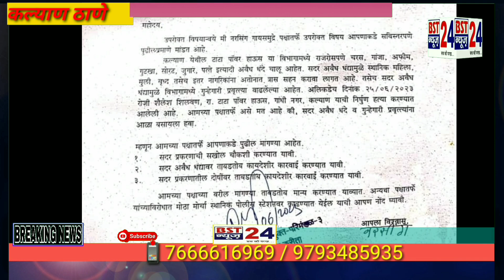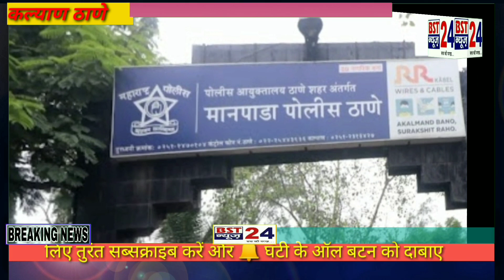Kalyan Thane नशे की बेढ़ीयों में जकड़ रही है देश की युवा पीढ़ी नशा माफियाओ पर होगी कार्यवाही....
नशे की बेढ़ीयों में जकड़ रही है देश की युवा पीढ़ी
नशे का कारोबार कर रहे व्यक्ति समाज के लिये सबसे घातक हैं और खतरनाक अपराधी हैं
एसा कैहना है डॉ0.बाबा साहब अंबेडकर राष्ट्रीय परिवर्तन पक्ष के राष्ट्रीय अध्यक्ष नरसिंह दत्तु गायसमुंदरे जी का
 कल्याण व उस के आस पास के छात्रों मे
जहॉं नशे का करो बार बड़े पैमाने पर चल रहा है

सड़को पर एक किनारे तीन य चार 12 से 16 वर्ष के बलक  कही 18 से 20 के नोजवान नशे में धुत व नशा करते नज़र आते हैं
आज युवा वर्ग नशे की दलदल में धंस चुका है

नशों के खिलाफ एकजुट होकर हल्ला बोलना होगा
क्युं की नशा किसी को भी नहीं छोड़ता है लगातार हत्या लुटपाट छेड़ छाड़ जैसी घटनाए नशे के कारण होती है